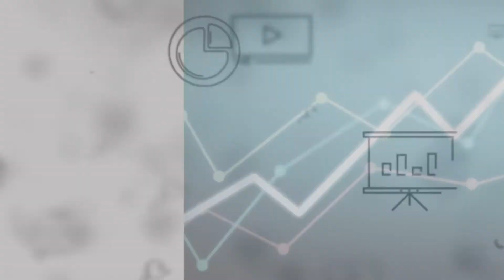How Customers Have Benefited From Rank Fortress Digital Agency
Vlad Sotirov indicated that he would recommend Rank Fortress to anyone who needed to grow their business.

He added that Will is "not only knowledgeable but also easy to work with."

Hamish noted that Rank Fortress has helped increase their traffic consistently within 4 months.

Charlyne added that Rank Fortress was visibly enthusiastic about helping businesses to grow.

And also to help them generate more sales.

It’s advisable to consider getting an SEO professional to assist you.

Especially when you do not qualify as an expert SEO professional yourself.

If you decide to attempt this yourself, you could end up getting it wrong.

And doing more damage than good.

It will be more costly to correct that.

Then it’s advisable if you got a professional to help you on your site from day one.

If you need professional SEO services, contact Rank Fortress today.